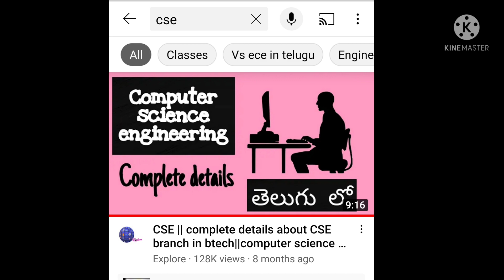CSE vs CSE with specialization || Which is better in telugu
In this video lets discuss cse vs cse with specialisation,cse. If you dont even know about the cse with specialization dont worry. am also gonna explain about them. cse specializations are cse artificial intelligence i.e. cse ai and ml,cse data science,cse cyber security. so, many having a doubt which is better cse or cse ai and ml in engineering. which branch to choose in btech or which branch is good. which branch is better in engineering in telugu. subscribe to explore exploreedu. also made a video on CSE as well. in that video you can learn about cse engineering, cse btech, cse btech jobs, btech cse, cse jobs, computer science, ifom cse, cs degree, nyu computer science etc. so, must watch the video till the end.

Tips to make a best study timetable in telugu|| how to make a best study timetable